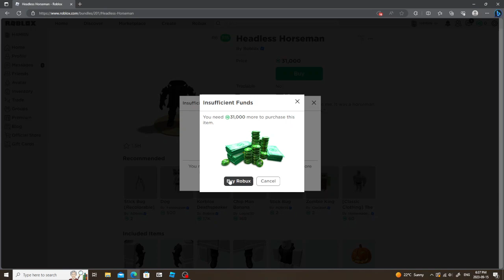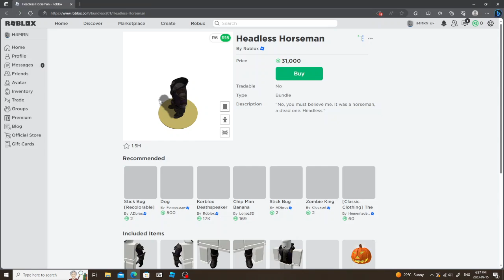headless is on sale???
ITS SEPTEMBER, ROBLOX